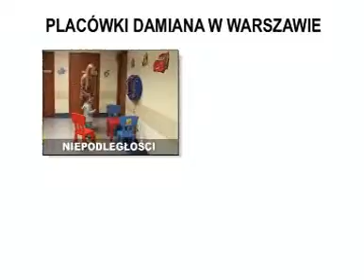Centrum Medyczne DAMIANA